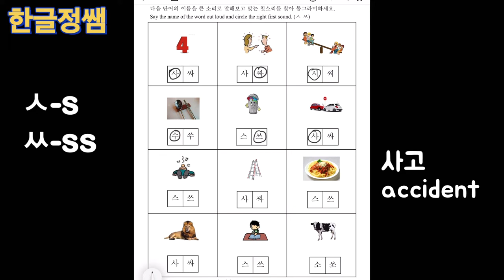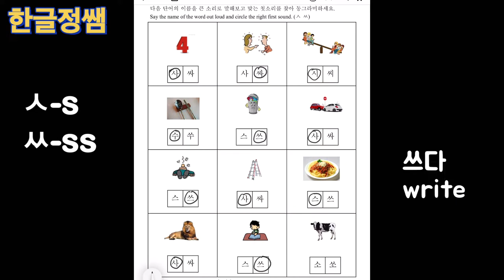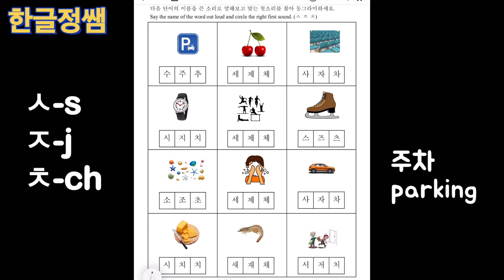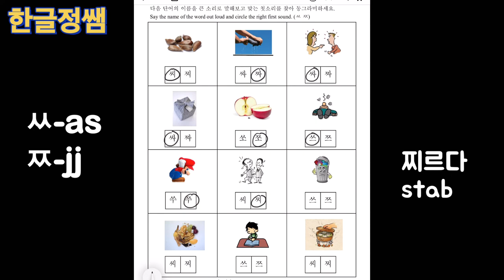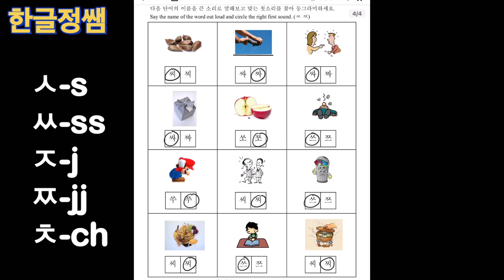[문제풀이] ㅅㅆㅈㅉㅊ 첫 소리 구분 하기 문제 풀이 1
한글은 소리 글자 입니다.

비슷한 발음 기관에서 나는 한글의 자음 소리들은 그 소리와 글자의 모양이 비슷합니다.
가획의  따라서 만들어진 한글은 그 획이 하나 씩 더해질 때 마다 소리가 거칠어지거나 더 강해입니다.

그림을 보면서 그 단어의 한글 이름을 말해 보고 뜻과 정확한 소리를 구분해 보세요.

저의 블로그를 방문 하시면 더 많은 자료를 보실 수 있습니다.